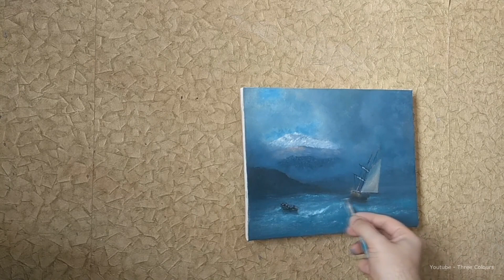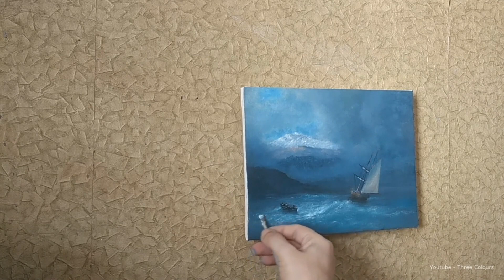Oil painting seascape - Painting Storm Clouds and sea - Ivan Aivazovsky - ölgemälde - Stormy sky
In this video, you will learn how to stormy sky and Storm Clouds. The picture was painted based on Ivan Aivazovsky.  Art channel Three Colours proposes
It's easy to painting a storm, just stick to the rules.

I used blue, indigo, yellow, red, pink, turquoise, black, and white.